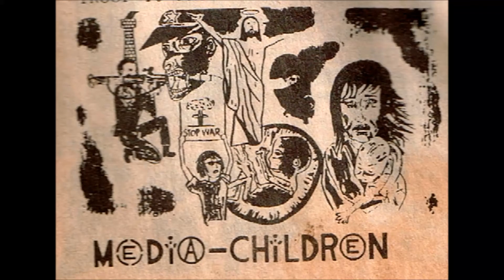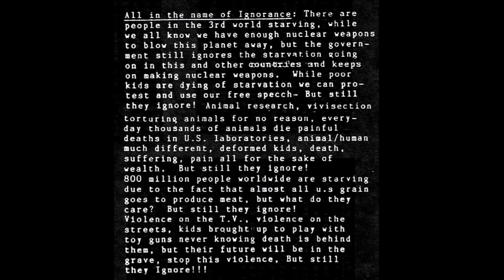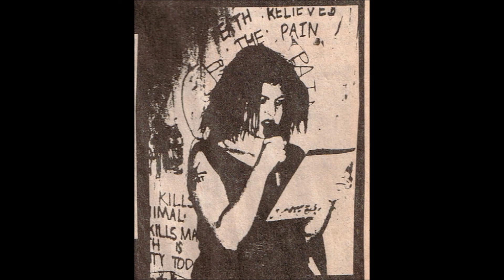Media Children - All in the name of Ignorance (demo)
Demo tape from 1988. Tammy -poems, Jang -vocals, Jayd - guitar, Jayd -bass and Johnathan - drums. Media Children was active during the Orange County Peace Punk scene from late 80's to early 90's. Other tracks: Anti War